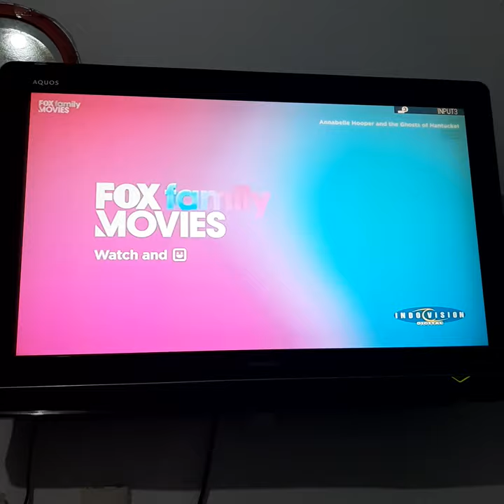Annabelle Hooper and the Ghosts of Nantucket - Fox Family Movies Intro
NOTE: My Final Fox Family Movies Intro of the Night